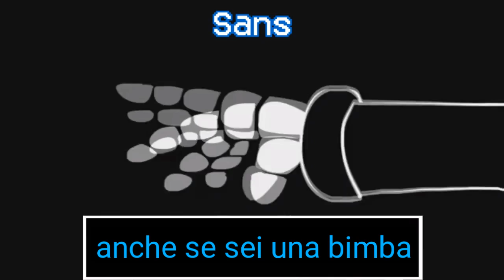Undertale battaglia rap Sans & Chara (SUB ITA)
Questa è la mia prima traduzione spero che vi piaccia